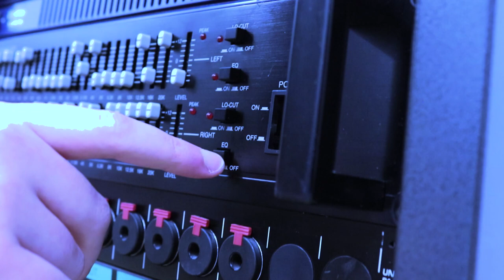The Third Degree - Official Trailer 2020 (HD)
The Third Degree Official Trailer 2020.

This Is a College Project as a Film Trailer For Unit 62 In Digital Film Production.

- Prstii.